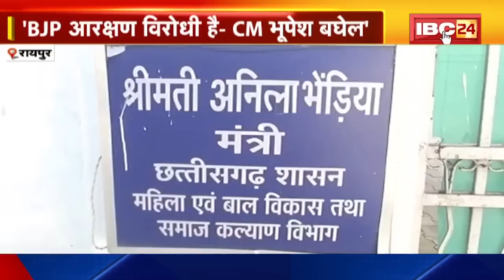Raipur : Reservation Bill पर CM Bhupesh का बयान। Dharamlal Kaushik ने कहा- BJP आरक्षण की पक्षधर है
IBC24, Raipur, Reservation Bill पर CM Bhupesh का बयान, Dharamlal Kaushik  ने कहा- BJP आरक्षण की पक्षधर है